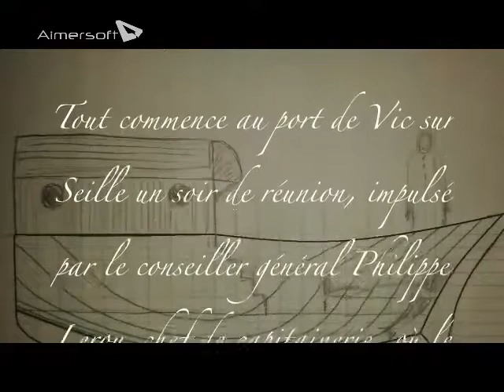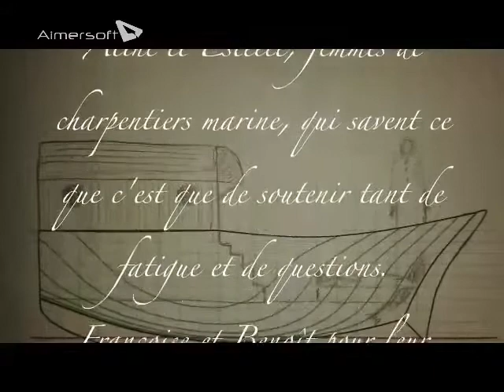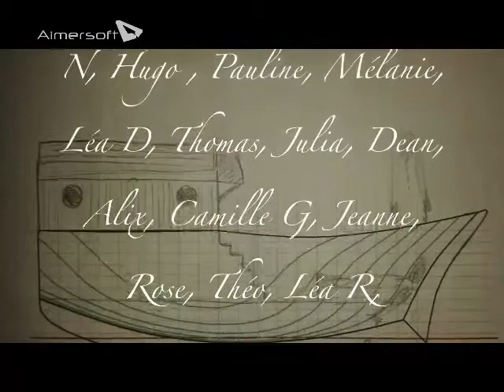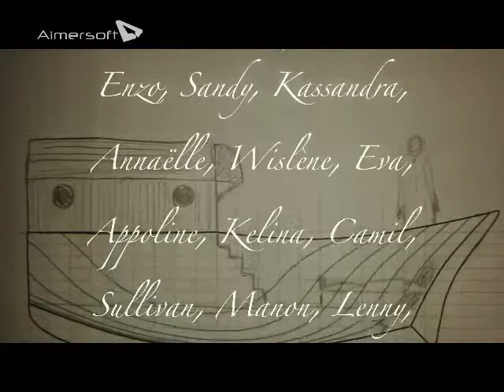Le conte du Bateau oublié sur la colline Saint-Jean, Moyenvic